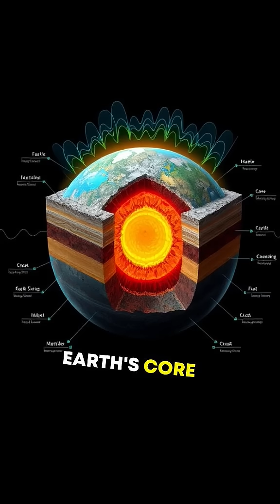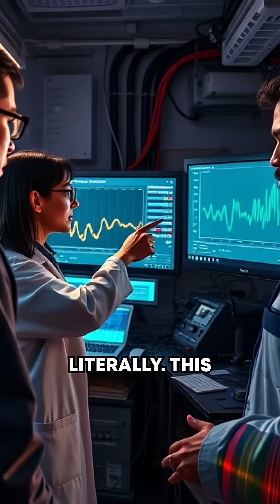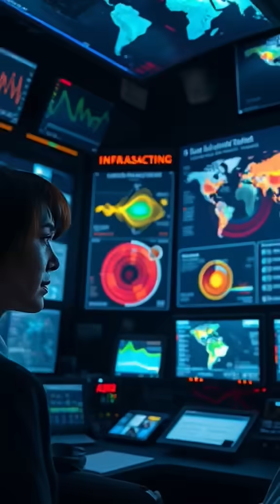"Why Does the Earth Hum? | Mind-Blowing Fact!"earthquake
Did you know the Earth is constantly humming? This mysterious sound, called infrasound, is something we can't hear with our ears—but scientists can detect it! Discover how our planet has a secret "heartbeat" that never stops.